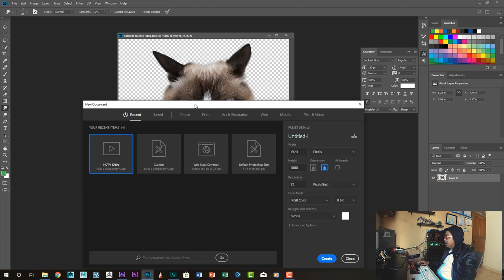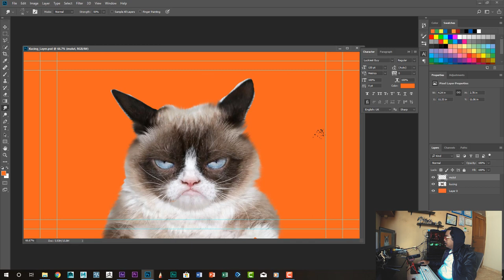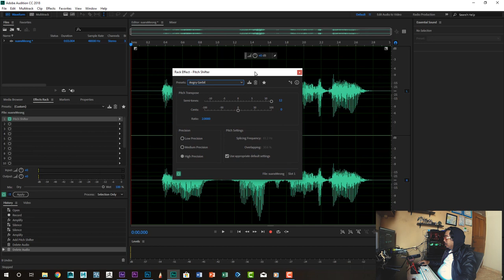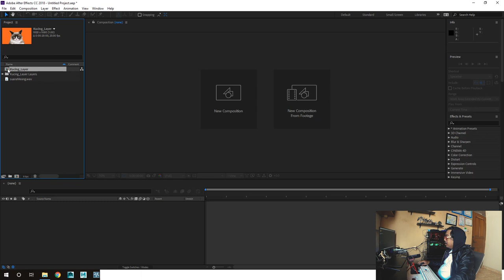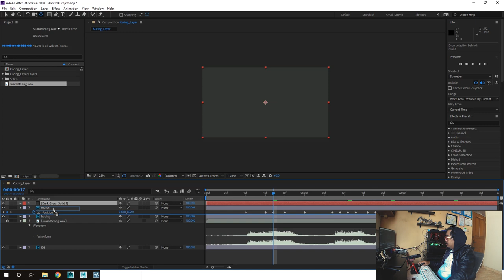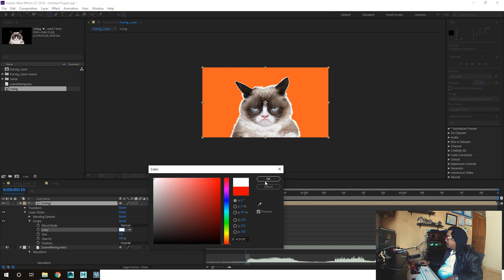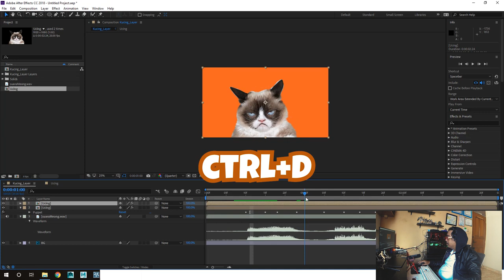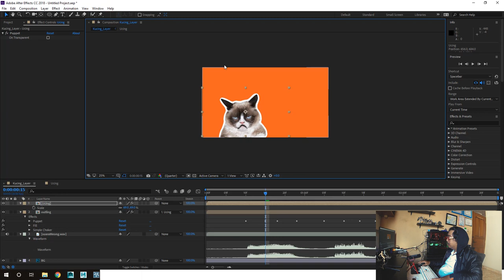Membuat Animasi Kucing Menggunakan After Effects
Hello Guys...! berhubung pada video saya yang terdahulu ada yang bertanya cara membuat animasi kucing pada intro video, jadi kali ini saya share tutorial cara untuk membuat animasi kucing menggunakan Adobe After Effects...silahkan disimak sampai akhir...semoga bermanfaat...^_^